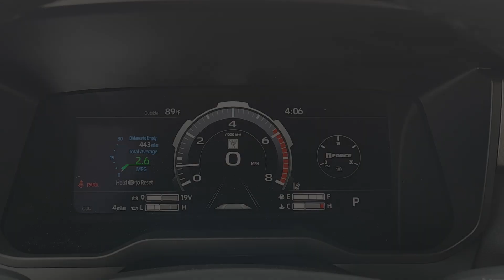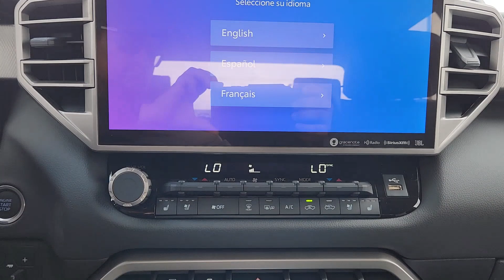2024 Toyota Tundra Limited TX Katy, Houston, Cinco Ranch, Sugarland, Jersey Village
New 2024 Toyota Tundra Limited available at Toyota of Katy located in 21555 Katy Freeway, Katy, TX, 77450. Servicing the Katy, Houston, Cinco Ranch, Sugarland, Jersey Village area.